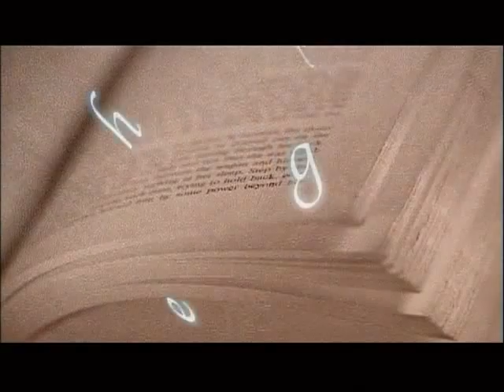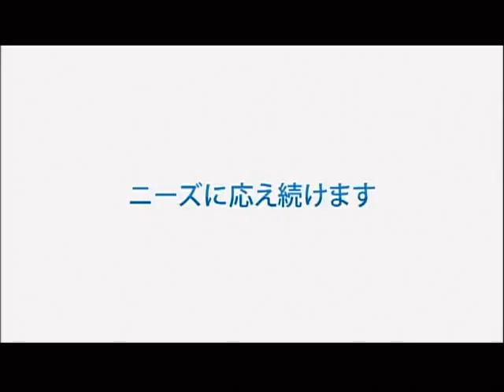銀玉王 2013.11.7放送分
リーチボーイズに「ザブングルさん」　用心棒に「アンガールズ山根さん」を迎え、アミューズ八尾店を舞台に　CRぱちんこ必殺仕事人 お祭りわっしょいで対決！

今週の新台紹介コーナー
必勝本CLIMAXライター「ヒラヤマンさん」による
新台「CRぱちんこ仮面ライダーV3」
ハリケーンモード紹介です。